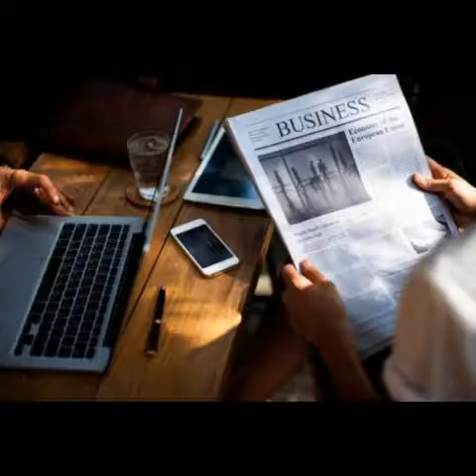six days In Me